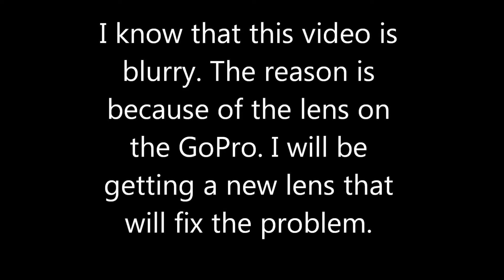Lake Murray Scuba Diving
Scuba diving in Lake Murray S.C. with GoPro HD Hero2.

Song: "Main Title" to the Last of the Mohicans
Artist: Trevor Jones
Album: The Last Of The Mohicans